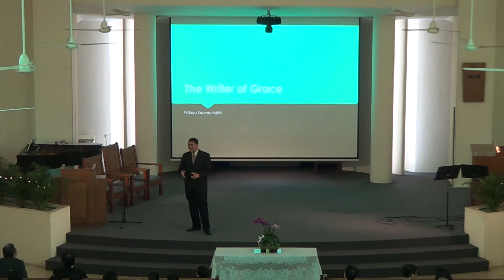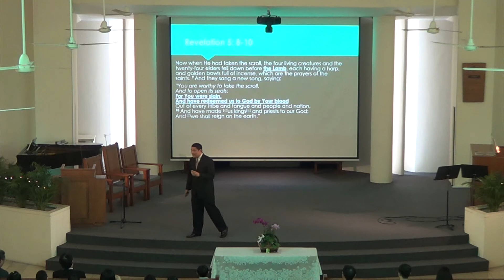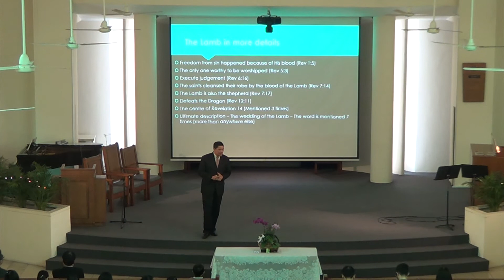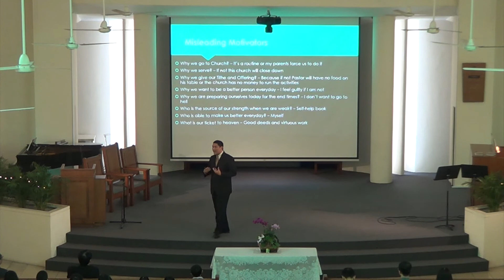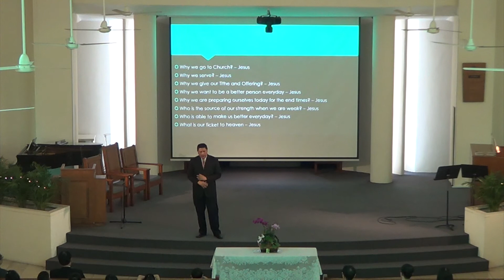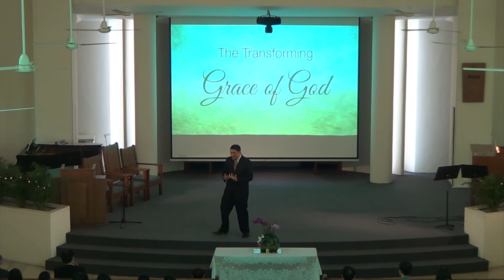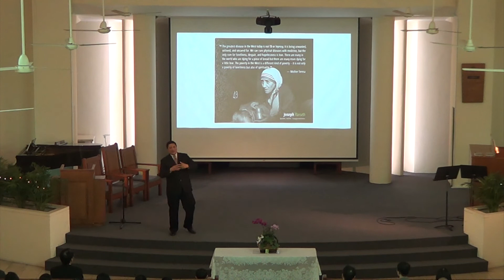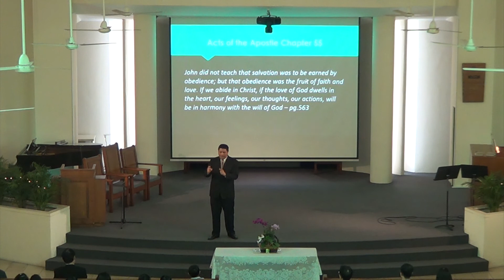BRSDA 20181229 29 December 2018 Balestier Road SDA Church Sermon.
BRSDA 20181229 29 December 2018 The Writer Of Grace by Pastor Bayu Kaumpungan.